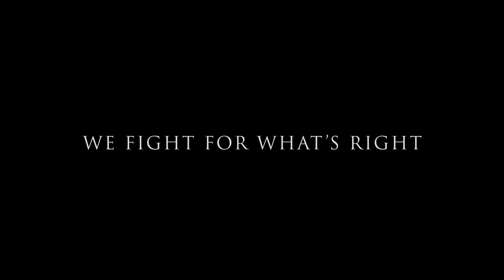Habush Habush & Rottier - Results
Here at Habush Habush & Rottier, we will fight to get you the results you’re looking for.